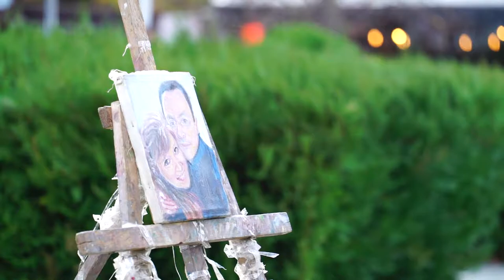Всем нашим мамам дорогим! Наши поздравления! Спасибо за Вашу любовь!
Давайте скажем все СПАСИБО
Всем нашим МАМАМ дорогим.
За нашу жизнь, за наше счастье
Мы очень благодарны им.

За трудную, за их работу,
Когда воспитывали нас.
За нежность, ласку и заботу
Спасибо скажем мы сейчас.

В День Матери сердца открыты
Для самых добрых, тёплых слов.
Всем нашим МАМАМ за любовь!
💐💐💐С праздником наши дорогие, родные и замечательные женщины!!!💐💐💐
Желаем Вам и Вашим семьям тепла и любви и каждой  по большому уютному дому купить который можно у нас в строительной компании "СтройГарантАнапа".🏡🏡🏡

Куда жить у моря
Юг 2022
город Темрюк
Дома у моря
обзор города
Застройщик на юге
квадратный метр
жилой комплекс